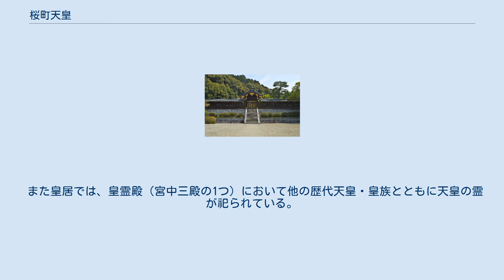桜町天皇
桜町天皇（さくらまちてんのう、1720年2月8日〈享保5年1月1日〉 - 1750年5月28日〈寛延3年4月23日〉）は、日本の第115代天皇（在位: 1735年4月13日〈享保20年3月21日〉- 1747年6月9日〈延享4年5月2日〉）。
諱は昭仁（てるひと）。
幼名は若宮。
 中御門天皇の第一皇子。
母は関白太政大臣近衛家熙の娘、女御近衛尚子（新中和門院、徳川家宣の猶子）。
 桜町天皇懐紙 享保13年（1728年）に立太子、同20年（1735年）に父帝の譲位により践祚。
即位直後は朝遅く起きて、昼近くに朝食を召し、夜遅くまで起き、学問よりも蹴鞠を好むと、右大臣の一条兼香を嘆かせている（『兼香公記』享保20年4月22日条）。
だが、後に関白となった一条兼香の補佐と江戸幕府の将軍徳川吉宗の助力を得て朝廷の儀式の復古に力を入れ、大嘗祭の再復活や新嘗祭、奉幣使などの他の儀礼の復活にも力を注ぎ、朝儀の復興を通して天皇の権威向上に努めていたことが窺える。
 延享4年（1747年）桃園天皇に譲位して院政を開始するが、寛延3年（1750年）に脚気衝心により31歳で崩御。
なお、徳富蘇峰の『近世日本国民史』以来、天皇が幕府の圧力によって譲位したとする説があるが、実際には譲位後においても積極的に政治や学問の振興策を主導しており、むしろ幕府からの干渉を避けるために院政による政治運営を行う狙いがあったと考えられている。
実際に天皇は延享3年（1746年）より度々譲位の意向を示していたが、議奏である柳原光綱・広橋兼胤の諫言や院政に反対する江戸幕府の意向もあって押し止められていたが、最終的には譲位を強行したとされている。
桜町上皇は表向きには摂政一条道香（兼香の子）を立てつつ、兼香や武家伝奏らの補佐を受ける形で院政を行っている。
ただ、院政を充実させるには残された3年という期間は余りにも短すぎるものであった。
 神沢貞幹の『翁草』によると生まれが元旦でそのとき火事があり且つ実績も立派という共通点から聖徳太子の再来といわれ、歴史家としても知られた公家の柳原紀光も「延喜・天暦の治以来の聖代である」と評したという。
 烏丸光栄に古今伝授を受けるなど歌道に優れ、御製は『桜町院御集』や『桜町院坊中御会和歌』としてまとめられている。
また曽祖父・霊元天皇の御製を分類して『桃蕊類題（とうずいるいだい）』を残している。
一乗院宮尊賞親王から入木道を伝授され、書にも優れた。
 仙洞御所の宮名である桜町殿により桜町院と追号された。
 月輪陵（京都府京都市） 陵（みささぎ）は、宮内庁により京都府京都市東山区今熊野泉山町の泉涌寺内にある月輪陵（つきのわのみささぎ）に治定されている。
宮内庁上の形式は石造九重塔。